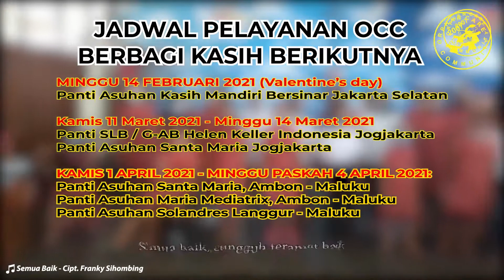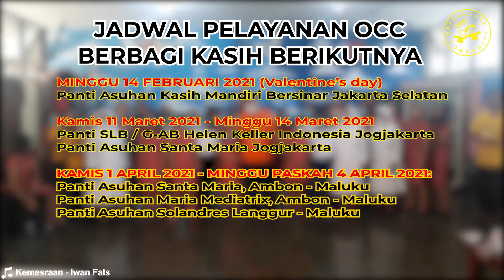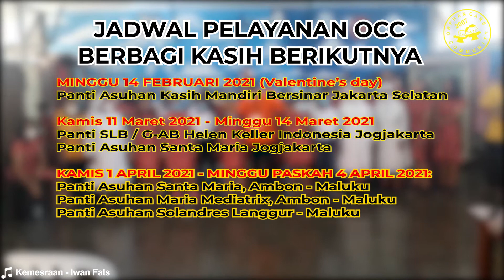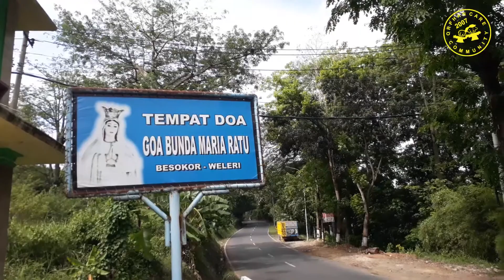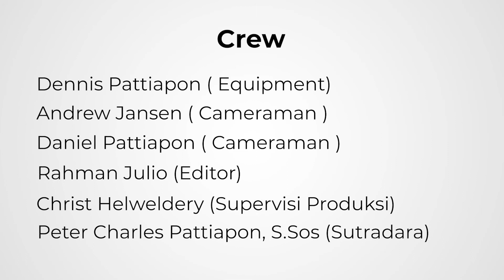Part 3, Berbagi Kasih dan Musikal di Tengah Pandemi Covid 19 di Panti Rini Purworejo - Jawa Tengah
Orphan Care Community (OCC)
dari April 2020 s/d PASKAH 2021,
Pelayanan Berbagi Kasih di tengah Pandemi Covid 19 Mengirimkan Bingkisan ke Panti Asuhan, Panti Jompo.

Jadwal Pelayanan Berbagi Kasih berikutnya di Tengah Pandemi Covid 19:
1. Minggu 6 Desember 2020:
Panti Asuhan Berkebutuhan Khusus Bhakti Luhur Bandung - Jawa Barat.

2. Rabu 23  Desember 2020
s/d
Sabtu 26 Desember 2020:
Panti Asuhan Bunda Hati Kudus Palu, Sulawesi Tengah.

3. Selasa 29 Desember 2020
s/d
Sabtu 2 Januari 2020:
a. Panti Werdha Rindang Asih 2 Semarang - Jawa Tengah.
b. Panti Asuhan Cacat Ganda Bhakti Asih Semarang - Jawa Tengah.
c. Panti Asuhan Berkebutuhan Khusus Bhakti Luhur Malang - Jawa Timur.

4. Minggu 14 Pebruari 2021 (Valentine Day):
Panti Asuhan Kasih Mandiri Bersinar Jakarta Selatan.

5. Kamis 11 Maret 2021 s/d
Minggu 14 Maret 2021:
a. Panti SLB / G-AB Hellen Keller Indonesia,
Jogjakarta.
b. Panti Asuhan Santa Maria Jogjakarta.

6. Kamis 1 April 2021
s/d
Minggu PASKAH, 4 April 2021:
a. Panti Asuhan Santa Maria, Ambon Maluku,
b. Panti Asuhan Maria Mediatrix, Ambon Maluku,
c. Panti Asuhan Sol Andres Putera, Langgur, Tual Maluku,
d. Panti Asuhan Sol Andres Puteri, Langgur, Tual Maluku.

Para Saudara dan Sahabat yang terketuk hatinya untuk ambil bagian dalam Bingkisan Berbagi Kasih untuk Panti Asuhan dan Panti Jompo,
silakan
menghubungi Orphan Care Community (OCC) di:

Selama 13 tahun sejak 2007,
Puji TUHAN,
Orphan Care Community (OCC) selalu konsisten melakukan Pelayanan ke Panti Asuhan dan Panti Jompo se Indonesia khususnya di Indonesia Timur.

OCC mengucapkan banyak terima kasih yang sebesar - besarnya.
Mohon dukungan dan Doa dari saudara dan sahabat untuk Pelayanan Berbagi Kasih di saat Pandemi Covid 19 ini dapat berjalan dan OCC dapat Membangun Rumah Belajar di tahun 2021.

Foto - Foto Pelayanan OCC di Panti Asuhan dan Panti Jompo se Indonesia dari tahun 2007 dan Pelayanan Berbagi Kasih di saat Pandemi Covid 19 ini,
dapat dilihat di facebook:
-Orphan Care Community / Komunitas Pencinta Anak - Anak Panti Asuhan.
-Peter Charles Pattiapon

TUHAN Memberkati